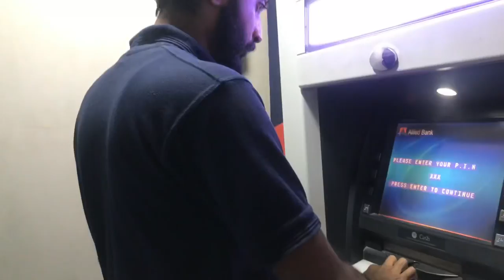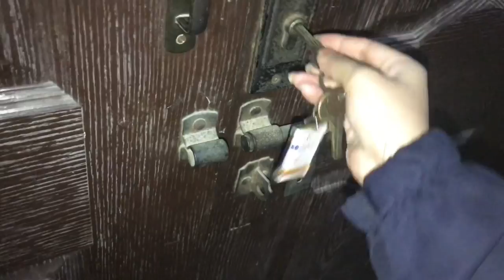Having Apline ice cream 🍦 || ATM se paise nikalwae phle || Now no taste in ice cream 🍨 daily vlog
Alpine ice cream